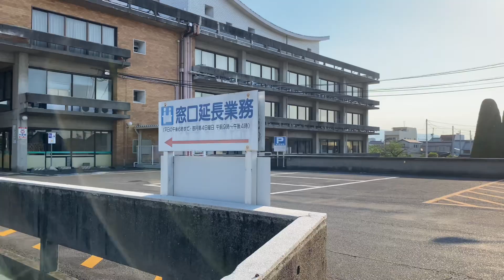解体？保存？議論される名建築・旧羽島市役所(坂倉準三氏設計)